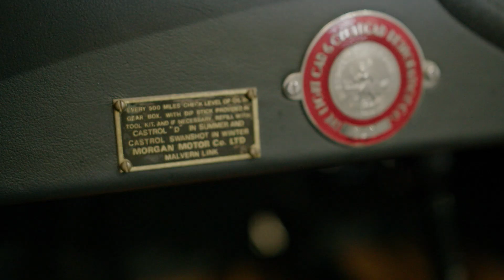LOT 235 - c.1934 Morgan MX2 Super Sports Roadster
This motorcycle is to be auctioned at our Live and Online Winter Sale, Hanger 113, Bicester Heritage, OX26 5HA.

SALE TIMES
Friday 11 December
Spares & Memorabilia (Lot 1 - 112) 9am
The National Motorcycle Museum Reserve Collection (Lots 201 – 252) 11am

Saturday 12 December
Motorcycles (Day 2) (Lots 501 – 708) 10am

VIEWING TIMES
Wednesday 9 December 9am to 5pm
Thursday 10 December 9am to 5pm
Friday 11 December 9am to 5pm (Lots 501 – 708 only)

AUCTION ADDRESS
Hangar 113
Bicester Heritage
Buckingham Road
Bicester
Oxfordshire
OX26 5HA

OFFERED FROM THE NATIONAL MOTORCYCLE MUSEUM COLLECTION
C.1934 MORGAN MX2 SUPER SPORTS ROADSTER
REGISTRATION NO. OSU 688
FRAME NO. D927 (SEE TEXT)
ENGINE NO. MX2/517
• Ultimate v-twin Morgan
• Purchased by the Museum in 1989
• Restored by The Light Car and Cyclecar Restoration Co of Birmingham
• Believed unused since restoration

Its superior power-to-weight ratio enabled H F S Morgan's humble, three-wheeled cyclecar to outperform many a larger-engined four-wheeler, and its maker was not slow to capitalise on his creation's competition potential. A Gold Medal in the 1911 London-Exeter-London Reliability Trial with Morgan himself driving was followed by victory in the inaugural cyclecar race at Brooklands the following year, Harry Martin taking the chequered flag three minutes ahead of the field. Racetrack successes led directly to road-going spin-off in the form of the Grand Prix model, introduced for 1914. The first Aero sports model, inspired by the Grand Prix, followed immediately after WWI. Subsequent technological developments included the fitting of front brakes, operated by hand lever, from 1924 and the adoption of a new chassis - the M-type - on the new Super Sports model in 1928. This new chassis was some 2½" lower than its predecessor and undoubtedly helped Morgans trounce the opposition at the New Cyclecar Club's meeting at Brooklands later that year. In 1931 a conventional three-speeds-plus-reverse gearbox was introduced, the old two-speed transmission disappearing soon after. A more refined model ¬- the F4, with 8hp Ford Model Y four-cylinder power unit – appeared in 1934, later forming the basis of the first four-wheeled Morgan.

From the mid-1930s onwards, Morgan three-wheelers, like George Brough's superlative motorcycles, were fitted with Matchless v-twin engines in preference to those from JAP, and for the three-wheeler enthusiast for whom high performance remained top priority, the Matchless-powered Super Sports was the model of choice.

This Matchless-engined Morgan Super Sports was purchased by the Museum from Brian Verrall in April 1989 and comes with a copy of the purchase receipt. The machine has been restored by The Light Car and Cyclecar Restoration Co of Birmingham (see dashboard plaque) and is believed unused since restoration. It should be noted that the chassis number has been taken from the aforementioned receipt and accompanying V5C document. The Morgan's mechanical condition is not known; accordingly, prospective purchasers must satisfy themselves with regard to its condition, completeness, correctness, or otherwise prior to bidding.

GBP28,000 - 36,000
€31,000 - 40,000